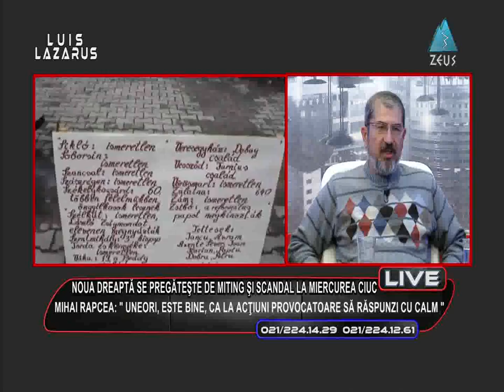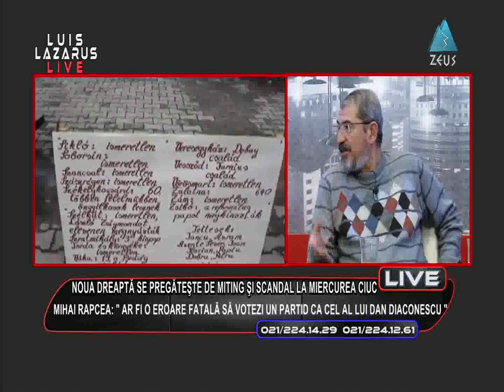NOUA DREAPTA - PEGATESTE DE ZIUA NATIONALA PARTIDUL NATIONALIST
Emisiunea din data de 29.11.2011 de la Zeus TV. Invitații lui Luis Lazarus sunt: avocatul rapcea Mihai, Ene Viorel - președintele Asociației Victimelor Mineriadelor 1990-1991 din România (AVMR), Alexandru Năstase - liderul filialei București a Organizației Noua Dreaptă, și Dănoiu Cătălin - liderul filialei Mehedinți a Organizației Noua Dreaptă.